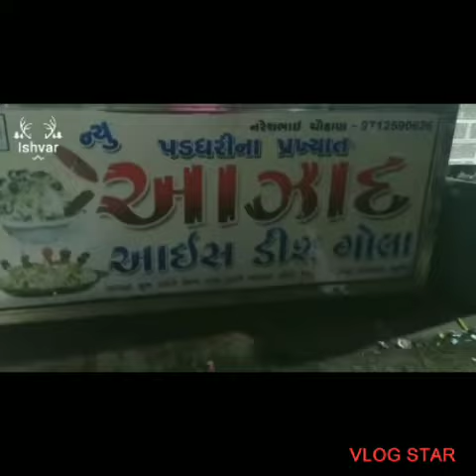Gola 🍨 Rajkot na padadhari Gaam na Rajkot Gujarat India